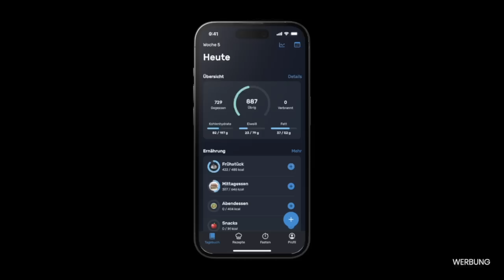Warum ich eure Kritik NICHT annehme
Meine Fitness Videos sind sehr beliebt, allerdings sind wir uns trotzdem nicht immer einer Meinung. Daher findet man in den Kommentaren auch immer mal wieder Kritik. Diese kritischen Kommentare sind manchmal fachlich und sachlich, manchmal aber auch sehr oberflächlich oder dumm. Leider gestaltet es sich gar nicht so leicht eure Kritik anzunehmen, auch wenn das auf den ersten Blick merkwürdig klingt. Im heutigen Video gibt es ein paar Insights, was ich zu dem Thema denke.